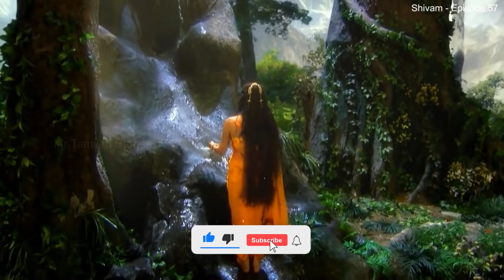சிவன் கதை 57 Tamil Stories narrated by Mr Tamilan Bala